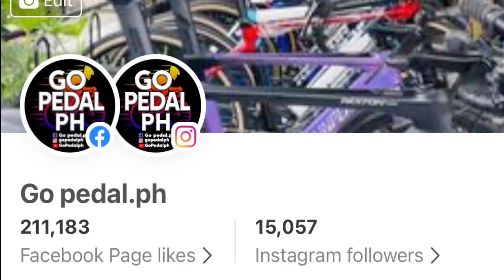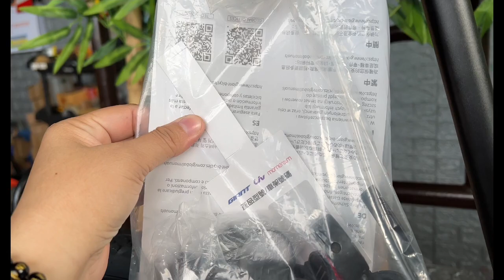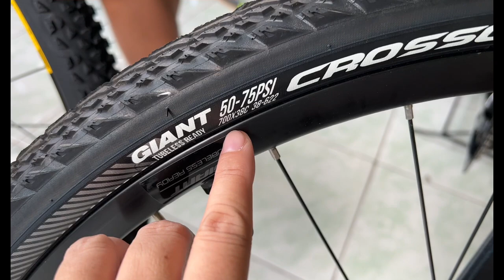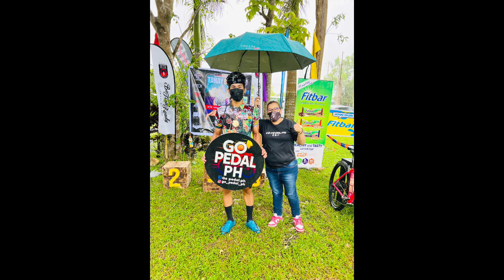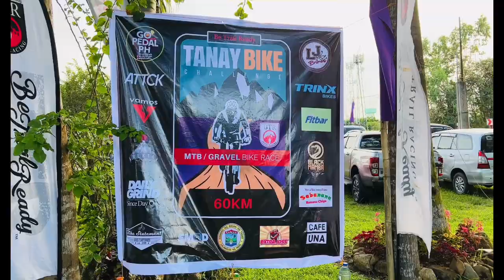Giant Revolt 2 2022 Gravel - Bike Check , the most awaited gravel bike is now available!!!!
Giant Revolt 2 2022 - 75,000

Sizes: XS, Small & ML
ColoursBlack Diamond
FrameALUXX-Grade Aluminium, 12x142mm thru-axle, disc, flip chip dropout
ForkAdvanced-Grade Composite, full-composite OverDrive steerer, 12mm thru-axle, disc
ShockN/A
HandlebarGiant Contact XR Ergo-Control, 31.8mm XS:42cm, S:42cm, M:44cm, M/L:44cm, L:46cm, XL:46cm
GripsCork tape with gel
StemGiant Sport Alloy, 7-degree XS:50mm, S:60mm, M:70mm, M/L:80mm, L:80mm, XL:90mm
SeatpostGiant D-Fuse, alloy, 14mm offset
SaddleGiant Approach
PedalsN/A
ShiftersShimano Sora, 2x9
Front DerailleurShimano Sora
Rear DerailleurShimano Sora, long cage
BrakesTektro MD-C550 mechanical, Giant MPH rotors [F]160mm, [R]160mm
Brake LeversShimano Sora
CassetteShimano HG400, 11x34
ChainKMC X9
CranksetFSA Vero Pro, 32/48 XS:170mm, S:170mm, M:172.5mm, M/L:172.5mm, L:175mm, XL:175mm
Bottom BracketCartridge
RimsGiant S-X2 Disc wheelset
HubsGiant S-X2 Disc wheelset
SpokesGiant S-X2 Disc wheelset
TiresGiant CrossCut AT 2, 700x38c, tubeless
ExtrasTubeless prepared, 53mm max tyre size in "long" flip chip position, 45mm max tyre size in "short" flip chip position